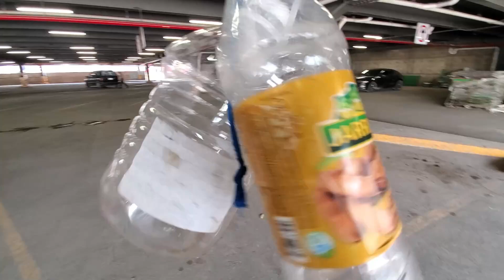🐭ROBO DE AUTOS CON LATAS O BOTELLAS l ROBO DE AUTOS CON LATAS LA NUEVA MODALIDAD DE ROBO DE AUTOS😲!!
ASI ES AMIGO SEGUIMOS TRAS INVESTIGACIONES SOBRE LOS MODUS OPERANDI CON LA CUAL ESTAN TRABAJANDO LOS DELINCUENTES,
ESTA INFORMACION LA TRAEMOS PARA USTEDES PARA QUE ESTEN INFORMADOS Y NO SEAN LAS VICTIMAS DE LOS DELINCUENTES ASI QUE SI TE INTERESA POR FAVOR VAMOS A VER ESTE VIDEO, VAMONOS!!

OJALA Y NOS PUEDAS APOYAR Y HACER CRECER ESTA FAMILIA POCO A POCO VAMOS CRECIENDO Y QUEREMOS CRECER JUNTO ATI POR FAVOR APOYANOS DEJANDO TU LIKE 👍SI YA NOS DEJASTE TU LIKE NO OLVIDES SUSCRIBIRTE 📛 NO OLVIDES ACTIVAR LA CAMPANITA DE NOTIFICACIONES PARA QUE YOUTUBE TE AVISE CADA QUE SUBAMOS UN VIDEO Y SEAS EL PRIMERA EN VERLO SALUDOS!!